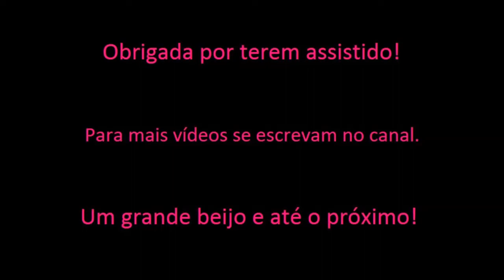TAG: Isso ou Aquilo por Sandy Ribeiro!!!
Espero que tenham gostado minhas Lindas...
Um grande beijo e até o próximo!!!